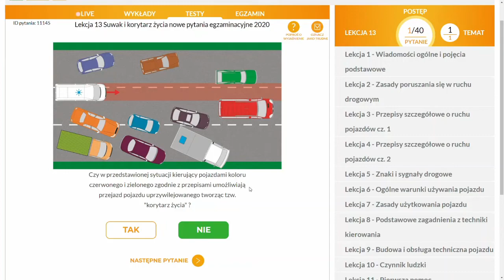Czy w przedstawionej sytuacji kierujący pojazdami koloru czerwonego i zielonego zgodnie z (11145)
Czy w przedstawionej sytuacji kierujący pojazdami koloru czerwonego i zielonego zgodnie z przepisami umożliwiają przejazd pojazdu uprzywilejowanego tworząc tzw. "korytarz życia" ?

00:00 - treść pytania
00:16 - odpowiedź